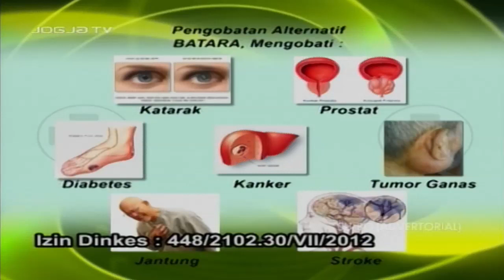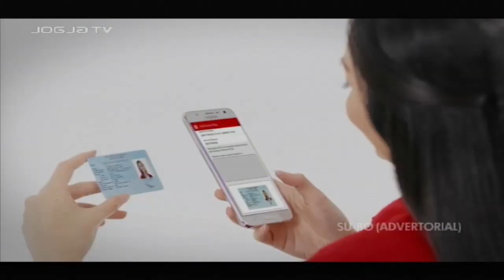KOPI JOSS Keluarga Istimewa : Pengasuhan Positif untuk Mencegah Kenakalan Anak di Jalanan (220523)